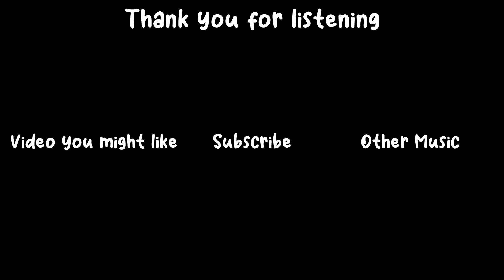♪ Stroll Into The Past ♪ (original piece)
We walk down these paths of life, leaving behind memories of all sorts and creating this memory lane. As more paths cross into ours, we meet new people and learn new things. And when their path forks off, you know there is that chance they may cross again. But the more people we come to care about and bond with, the more people we’ll lose forever along the way and the more it will hurt once they do.

In grief, you stand still rather than continue forward. Since you have some time, turn around and walk back down the road, a stroll into the past of sorts. Cherish memories we have of those we’ve lost and imagine that they’re walking by your side. Then appreciate the memories you share of those who are still with you, because you might regret doing so once they’re gone. And once you’re satisfied, then, should you finally turn forward and again and keep walking.

Stroll into the Past is now out on streaming platforms!
(The spotify version is remastered and has real guitar recordings from me)

5 years and a month ago (March 4, 2018) is the day my maternal grandfather suddenly passed. On the days following his funeral and burial, I had one particular dream where he listened to me playing the violin (back when I just started) and started clapping for me. 3 years after, during the pandemic and our online school year, my guitar teacher started teaching composition. With some experience in notation softwares, I was more than motivated to try writing originals. I was never content with the other music I tried making, but something about the course awoke something in me. Since this was a month or two prior to the anniversary of his death, I based the music on him, attempting a more reminiscent and nostalgic tone for the music, inspired especially from LilyPichu's music titled "walking with you" which is based around the loss of a loved one as well. Following the completion of the composition and arrangement of the music, I reached out to many of my friends who still played instruments to help record for me so that I can arrange it into sort of a virtual chamber group. Stroll into the Past is my first proud composition, and I've found myself improving ever since then. I am very proud of the end result and owe everyone who participated a huge thanks for making this a reality.

should not have taken a month to get out 💀

i mean i guess its cool to see us actually playing instruments instead of the art just bobbing around

its my birthday so you should shower me in compliments 👍

the face blurs you see in the video were requested from the players

also yes, a few of the videos in there are mirrored incorrectly but i forgot to do something about it before it was too late

best experienced with headphones as double bass and bass guitar are difficult to hear otherwise

my next uploads will most likely be soundtracks for the school music videos since im definitely proud of the ftc one and the vector one is also pretty good (except the bandlab i was using to arrange everything didnt save anything and so i only have one version with the vocals)

Credits:
*Jason T* - Composition, Production, Editing, Piano, Solo Violin, Violin 1, Double Bass (edited violin audio), Bass Guitar
*Studio One Soundfonts* - Guitar, Drums, Glockenspiel (maybe one day they'll be real players instead)
*Kasio S* - Violin 1+Ad lib Solo (written by Jason T)
*Josie C* - Violin 2
*Gaon K* - Viola
*Anonymous* - Viola+Ad lib Solo (written and performed)
*Chloe W* - Cello

DO NOT USE ANY OF MY MUSIC WITHOUT PERMISSION